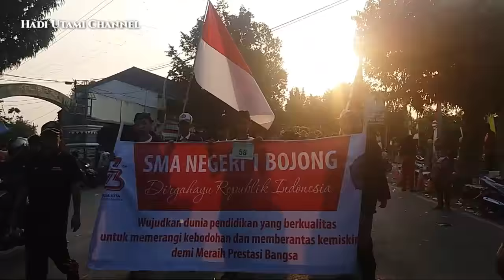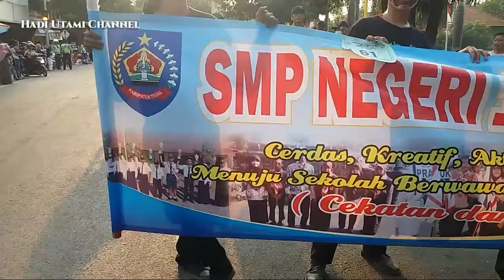Part 2 "KARNAVAL PELAJAR KAB.TEGAL 2018"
Kegiatan Karnaval Pelajar se kab. Tegal dalam rangka memeriahkan  HUT RI Ke 73 Tahun 2018.